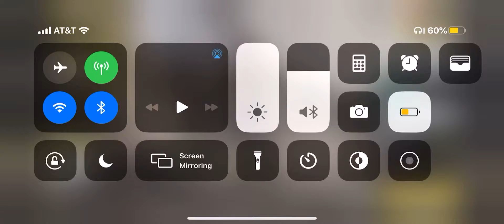Son Jr & I playing COD Mobile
He is KraZz and I’m Dwaine